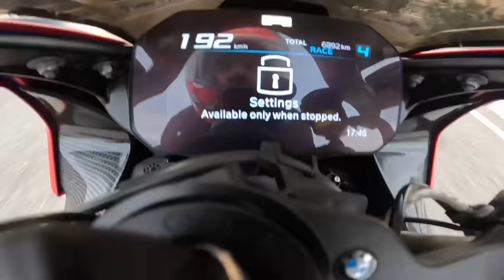open challenge of hand power 🤬 || Who will win ? || My mother reaction